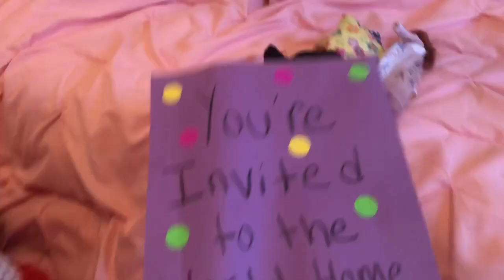Trolls World Tour Home Premiere - Movie Night *FAMILY FUN*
A Florida family sharing our adventures with you on Youtube! Welcome to our vlog!

Dakota was invited to the Trolls World Tour Home Premiere right in our living room! She received a special package with Trolls pajamas and a wristband to get into the World Tour! How exciting?!

Intro and outro credit to: Simply Intro